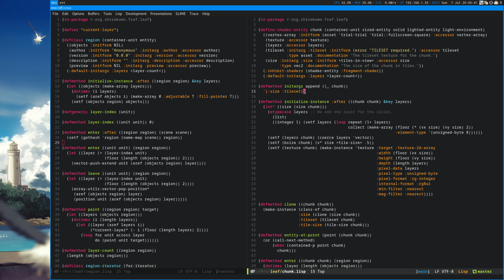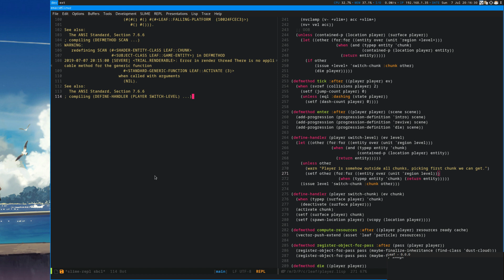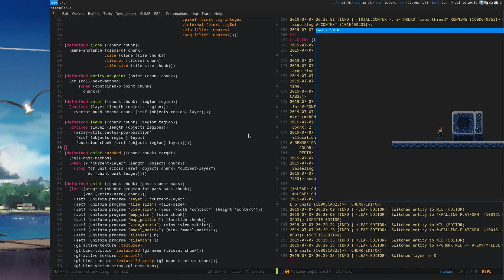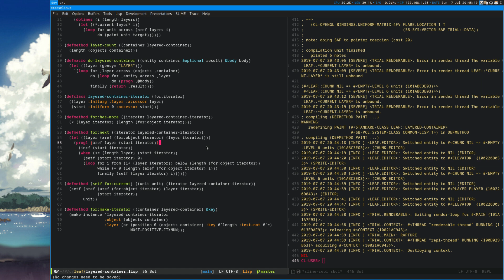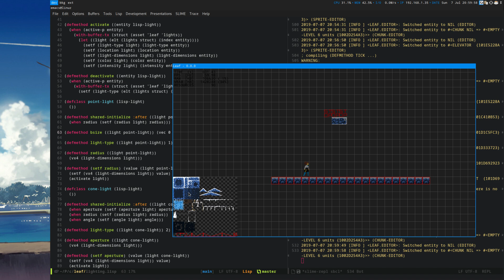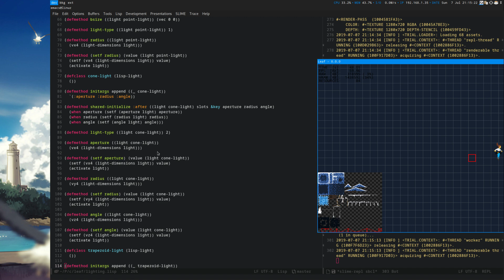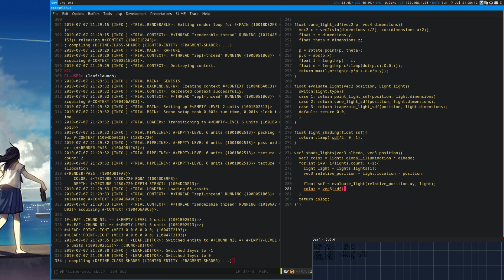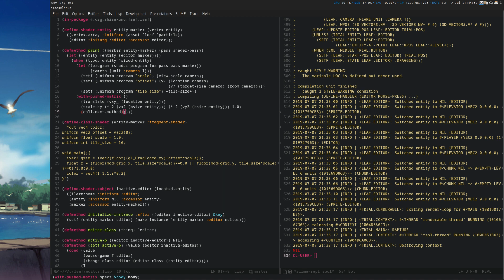Leaf Gamedev Stream Pt. 20 (Elevators, Misc)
So much to fix!